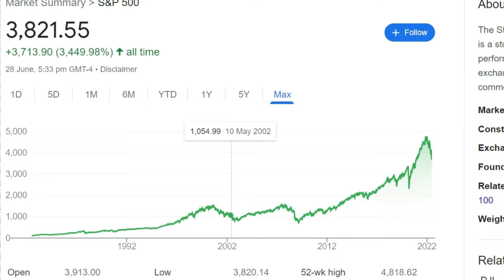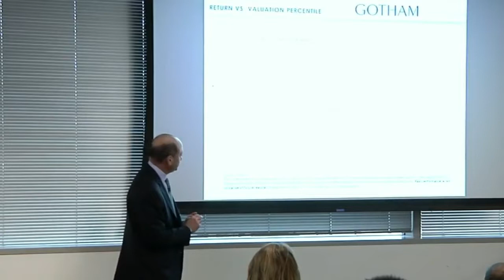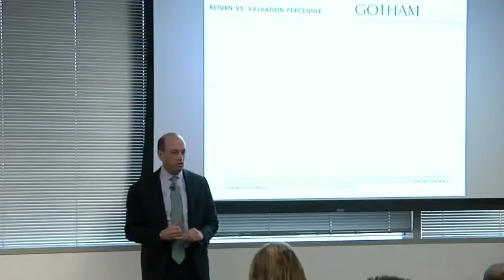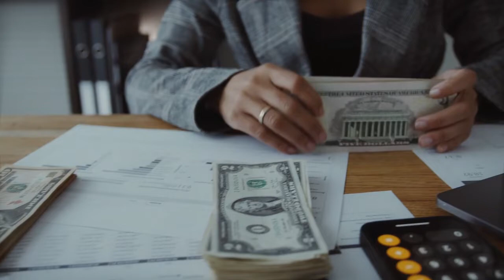"Outpeform 99% Of Investors With this Simple Stratgey...." - Joel Greenblatt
Joel Greenblatt is an American academic, hedge fund manager, investor, and writer. He is a value investor, an alumnus of the Wharton School of the University of Pennsylvania, and an adjunct professor at the Columbia University Graduate School of Business.

Joel Greenblatt is the founder and a managing partner of Gotham Capital, a private investment partnership that has achieved 40% annualized returns since its inception in 1985. He is a professor on the adjunct faculty of Columbia Business School, the former chairman of the board of a Fortune 500 company, the co-founder of the Value Investors Club website, and the author of You Can Be a Stock Market Genius. Greenblatt holds a BS and an MBA from the Wharton School.

SHARESIGHT - Track Your Portfolio (Get 4 Months of Access FREE)

Value Investors Club was founded in 1999 by Joel Greenblatt and John Petry to provide sophisticated individual and professional investors with a forum to exchange investment ideas free from the noise that populates so many investment websites. The idea was simple, by being highly selective about who joins VIC, we created a community of highly skilled investors who contributed between two and six of their own ideas each year while giving value-added feedback on the other members' ideas.

The Barefoot Investor
Rich Dad Poor Dad
Rich Dad's Retire Young Retire Rich
The 4-Hour Work Week
The Dhandho Investor
The Education of a Value Investor
The Little Book That Still Beats the Market

More advanced books once you have got the swing of things

100 Baggers
The Intelligent Investor
The Acquirer's Multiple

00:00 Introduction
00:35 Once A year
01:30 The S&P Doubled
02:45 Stocks Are a Part Ownership of a Real Business
03:30 How to Value a Stock
06:40 Long short strategy
08:30 True North
09:25 Time arbitrage
10:00 Get someone else to manage your money
11:50 The Big Secret
12:50 Zig and Zag
14:20 You can Be A stock market genius
15:50 Conclusion